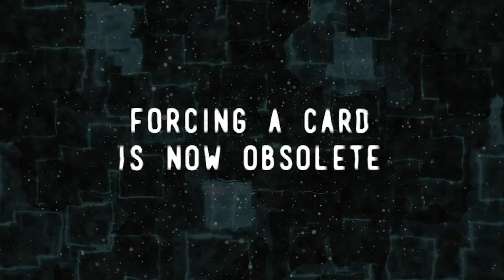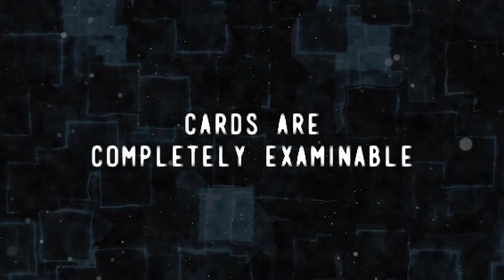Skynet Project by Marc Lavelle